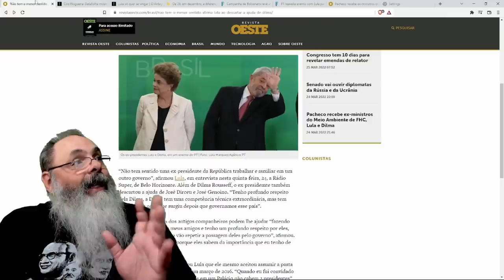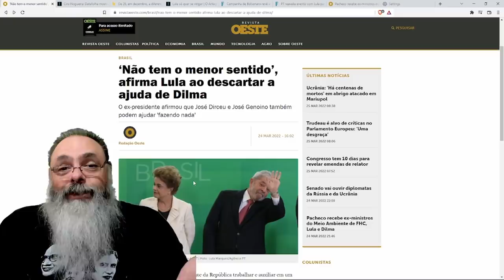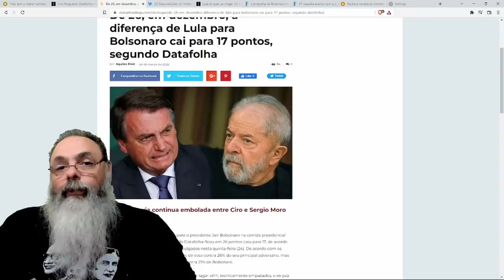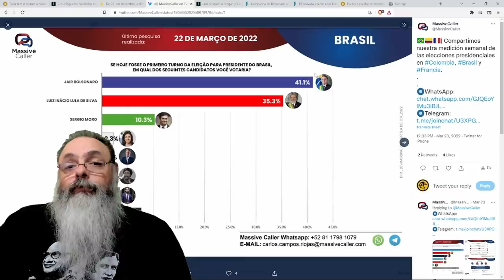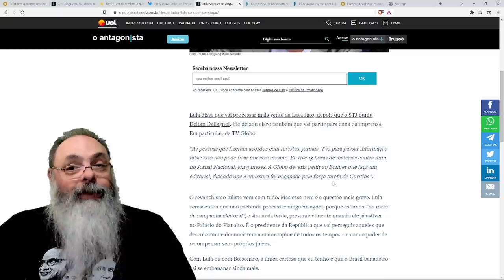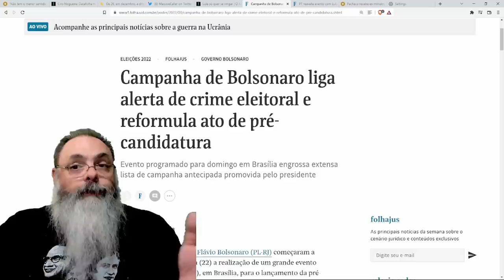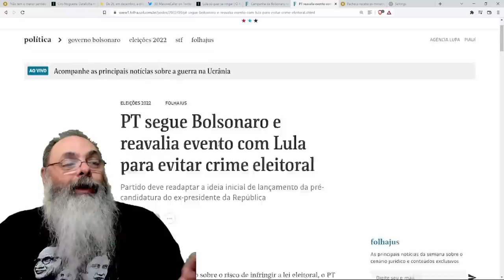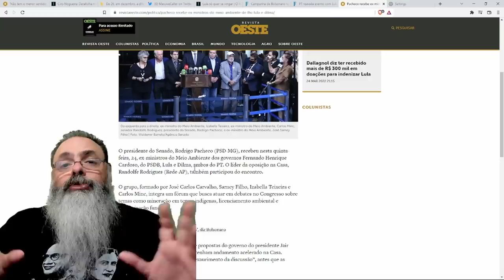Dilma, Dirceu, Genoino atrapalham Lula, mas quem mais atrapalha Lula é o próprio Lula